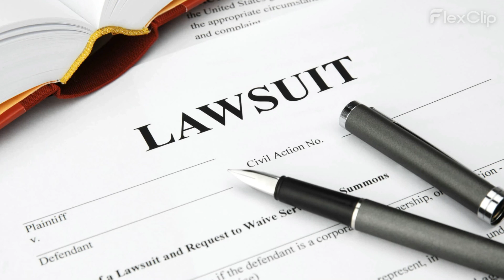Arkansas hospital sued thousands of patients over medical bills during the Covid'19 pandemic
Breaking News!

Arkansas Hospital Faces Lawsuit Over Thousands of Pandemic Medical Bill Lawsuits

On September 8, 2023, an Arkansas hospital is under intense scrutiny for pursuing legal action against thousands of patients over unpaid medical bills during the height of the COVID-19 pandemic.

Shockingly, among the defendants are hundreds of its own employees, a move that has drawn widespread condemnation.

During the pandemic, many individuals faced unprecedented financial hardships due to job losses and economic instability.

In response to this crisis, numerous states and healthcare facilities implemented measures to ease the financial burden on patients, including suspending debt collections and offering financial assistance.

The lawsuits targeted not only former patients but also active employees of the hospital.

The hospital's decision to sue patients and employees has sparked outrage and calls for transparency and accountability.

In response to the backlash, the hospital has announced a review of its debt collection policies and practices.

Additionally, some employees have come forward with allegations of unfair treatment and harassment related to the lawsuits.

This troubling situation highlights the broader issue of medical debt in the United States, which has been a longstanding concern.

In summary, the controversy surrounding the Arkansas hospital's lawsuits against thousands of patients, including its own employees, during the pandemic serves as a stark reminder of the challenges posed by medical debt in the United States.

It calls for a reevaluation of healthcare institutions' practices to prioritize patient well-being and financial support over legal actions that can further burden vulnerable individuals and families.